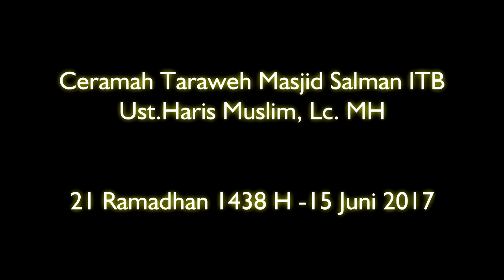Ceramah Taraweh : Ust.Haris Muslim, Lc. MH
Ceramah Taraweh di Masjid Salman ITB pada 15 Juni 2017 yang disampaikan oleh Ust.Haris Muslim, Lc. MH.